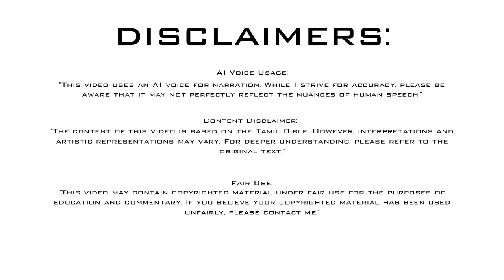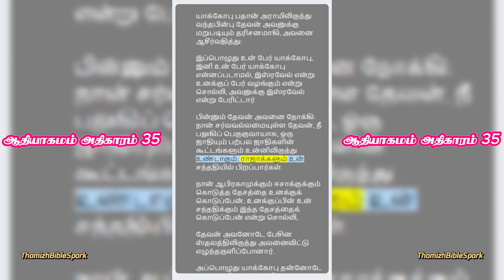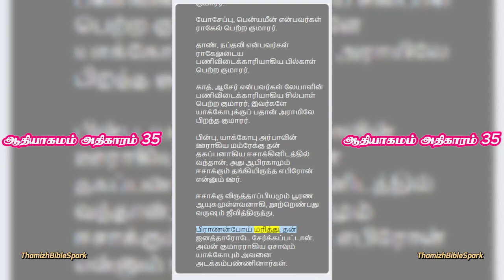ஆதியாகமம் அதிகாரம் 35 | Genesis Chapter 35 | Old Testament | பழைய ஏற்பாடு | Tamil Audio BIBLE